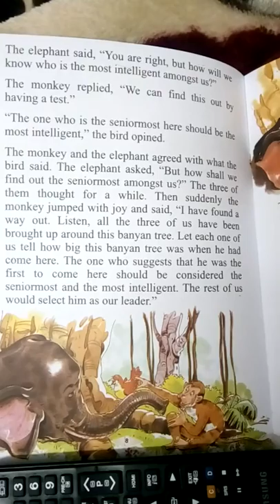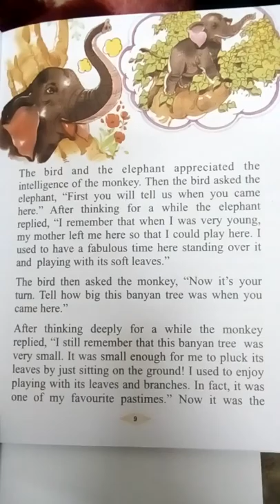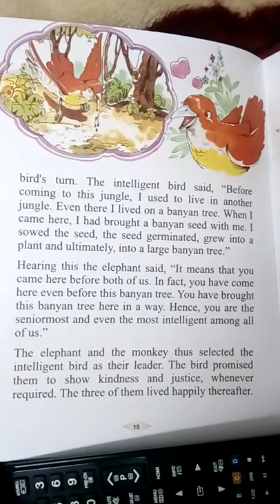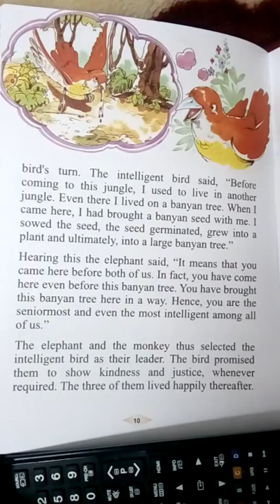The Intelligent Bird - storie